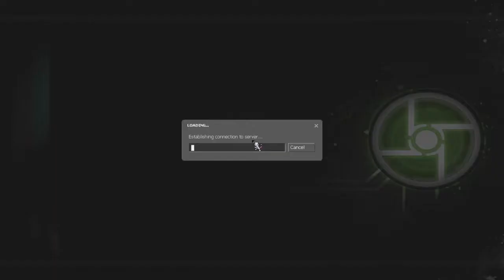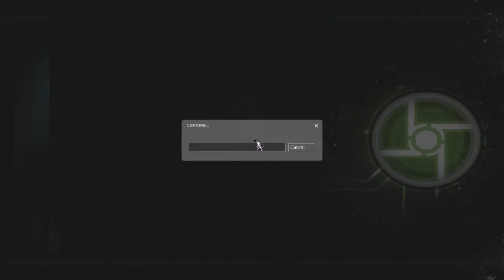Half Life 2 Synergy Part 2: Aryan Brotherhood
We did some things